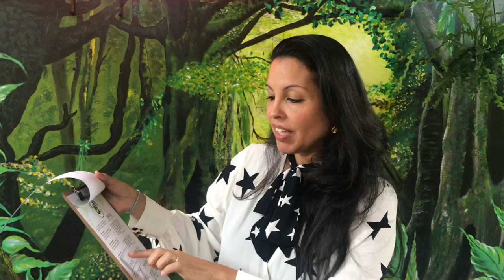Café Vegano 🌱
Brasil Vegano Café, é um café de comidas veganas delicioso aqui na cidade de Guildford. Criado por brasileiros, esse espaço  aconchegante trás um pedaçinho do Brasil para a terra fria da Rainha. Com uma decoração fofa, cheia de elementos que remetem ao Brasil, esse café veio para conquistar a comunidade vegana e até os que não são. Uma comida caseira maravilhosa feita com muito amor e com produtos fresquinhos!! Vale a pena vir conhecer esse lindo café que está abrilhantando esse lado de cá do mundo.
Participação especial no vídeo do amigo Guilherme Pires e dos empreendedores do café Zizi e Tuti.